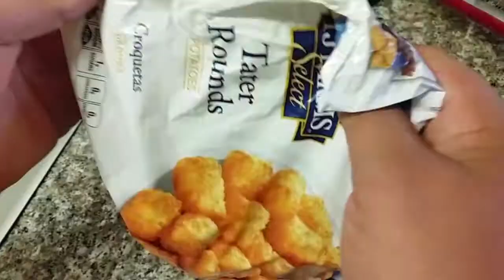I'm Derek, Derek The Hedgehog - Sonic Adventure 2: Battle - Part 2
If only Omachao would provide USEFUL INFO!

Derek